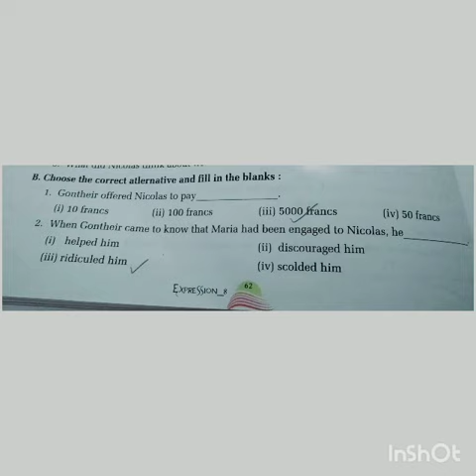Up Board Class.. 8 Subject..English lit. Topic..The end of the rope (Part–1) By Sheeba Silvano